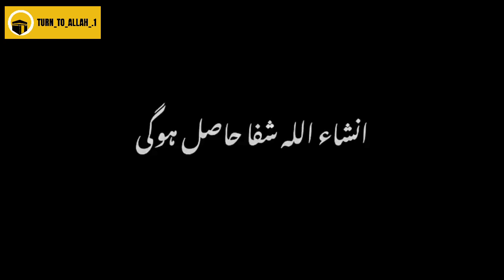Allah ky namo ki barkaty Islamic Blackscreen urdu overlay Status Video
Keep loving...

Keep sharing...